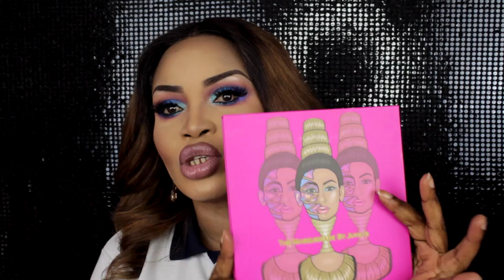Juvias Place Masquarade Palette: Bold Blue Makeup Tutorial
This video tutorial features a Bold Blue Dramatic look using The Masqurade palette by Juvias place. The video shows you how to blend colours together and how to wear a bold blue dramatic look which works great for an evening makeup look.

Video Review of, and Makeup tutorial using the Juvias Place Saharan Palette

Some of my other videos you might like